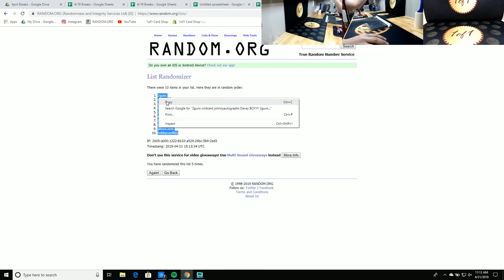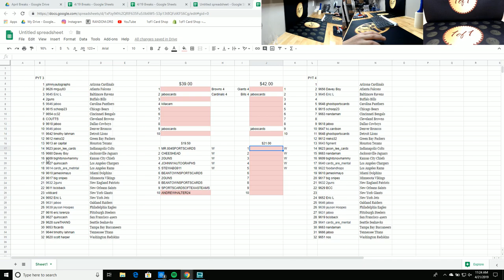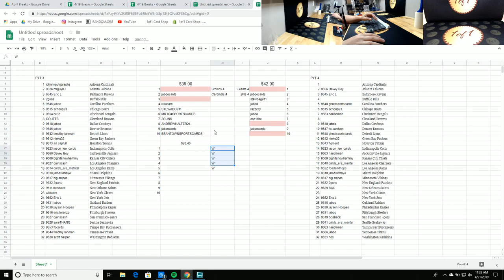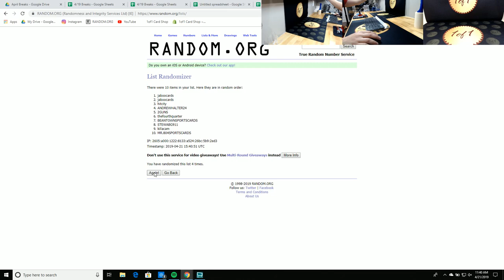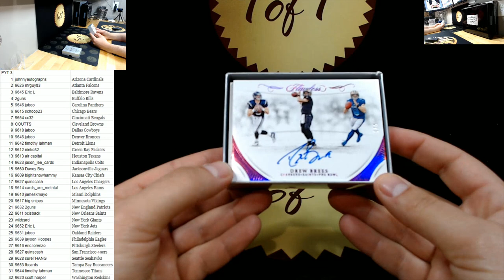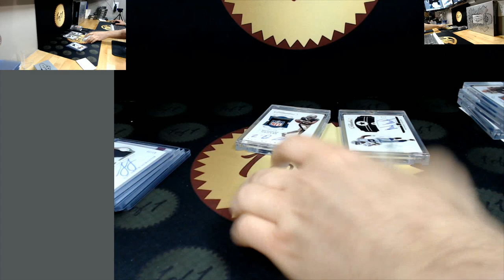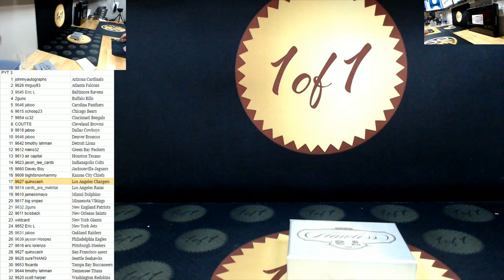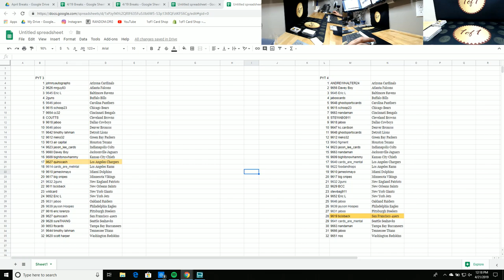4/21 Flawless Breaks #3 and #4